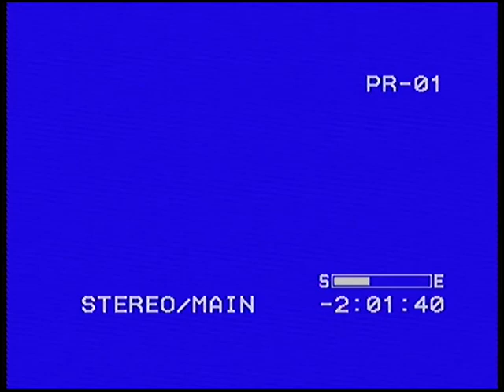Mario Kart Wii Old Time of WFC Hacker Part 105